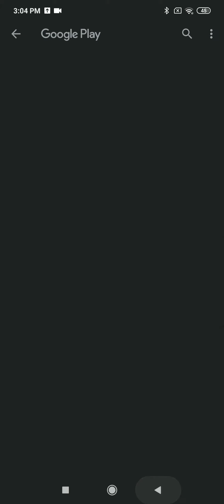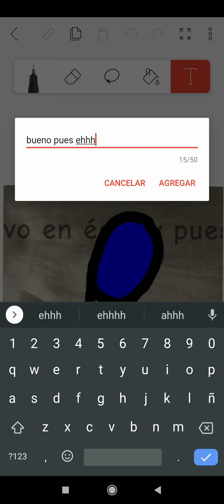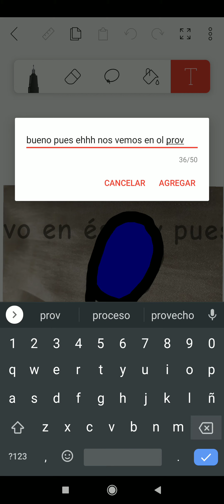spoiler de próximamente una serie nuevo en el canal!!!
siiiiii!!!😎😎😎😎